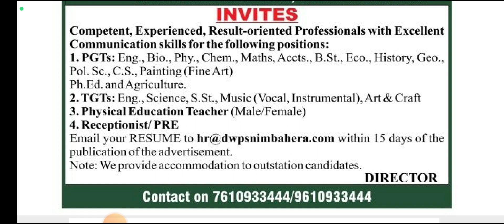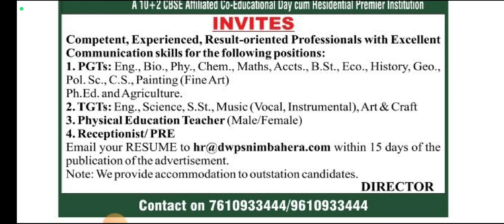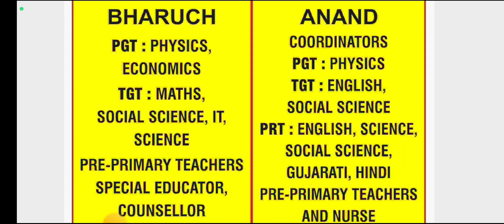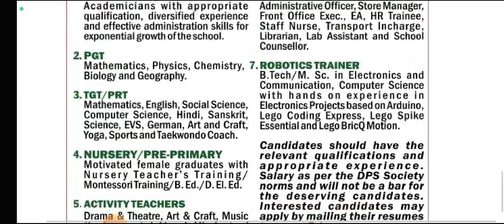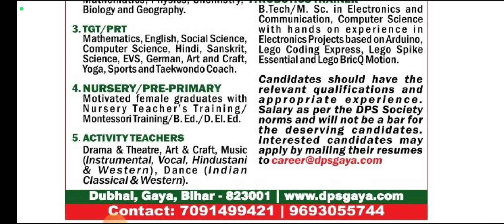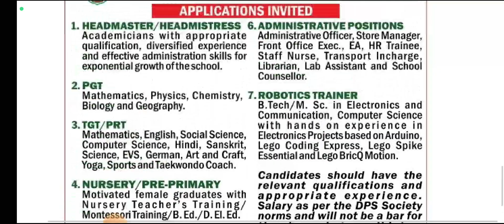Free Accommodation!! 3 DELHI PUBLIC SCHOOL VACANCY/ BIHAR DPS VACANCY/ REPUTED SCHOOL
4) DAV JOB EXPERIENCES:
coming soon

🌟Here is the perfect channel where you can get:

1️⃣ Multiple Vacancies of teaching and Non-Teaching posts;
* Government school
* Non-Governmental School
residential school

3️⃣ Tips & tricks about Teaching Interviews

4️⃣ My job experiences

5️⃣ My Interview Experience in various schools

6️⃣ Frequently asked questions

7️⃣ Best feedback to the interviewers

8️⃣ Different syllabus discussion

9️⃣ Salary negotiation discussion